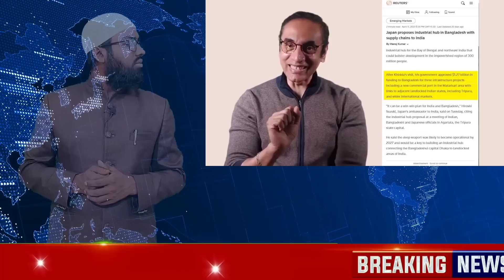🔴 শেখ হাসিনা আমেরিকা গিয়ে জীবন ভিক্ষা চাচ্ছে | বাংলাদেশে ডুকতে দিবেনা বিএনপি | পিনাকী ভট্টাচার্য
Al minar

আমেরিকায় শেখ হাসিনাকে চরম অপমান করলেন প্রেসিডেন্ট জে বাইডেন।